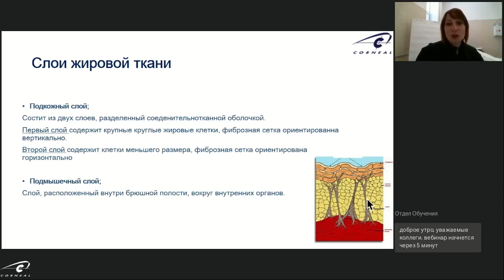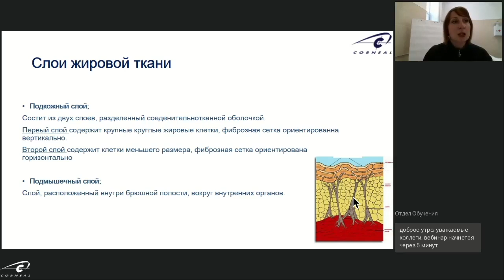Какой инструмент работает с устранением целлюлита?